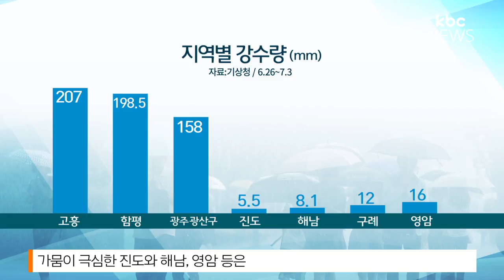'일주일에 고작 5mm' 애타는 농심